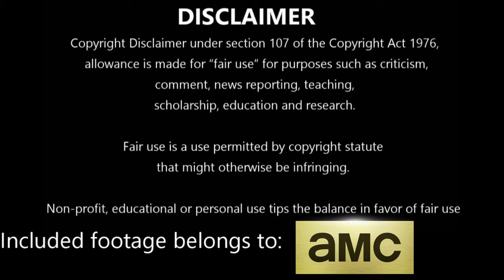The Walking Dead: Daryl Dixon S01E01 | L'âme Perdue | Reaction and Review | J-Lei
We are back and this time, we are in PARIS!

WATCH THIS EPISODE IN ITS FULL LENGTH, UNCENSORED, UNEDITED AND UNCUT

Episode Summary:
Daryl Dixon washes ashore in France and sets out to return to America. He suffers an arm wound upon encountering a new walker variant called "burners". Near Marseille, Daryl encounters Maribelle and her grandfather Guillaume. Henri and Michel, soldiers from a paramilitary group called Pouvoir des Vivants (Power of the Living), attack them and are killed before Maribelle and Guillaume rob Daryl and flee. The pair are caught by Michel's brother Codron, who kills Guillaume and seeks revenge on Daryl on the assumption he killed Michel. Isabelle, a nun for the Union de L'Espoir (Union of Hope), finds Daryl and takes him to her abbey for treatment. She introduces Daryl to Laurent, a young boy the Union believes is the Messiah destined to revive humanity; she believes Daryl is the messenger who must deliver Laurent to the Union contingent in Paris. He rejects the idea and leaves. Codron's men attack the abbey, killing most of the nuns, but Daryl returns and helps to fend off the assailants. Daryl agrees to help in exchange for Isabelle leading him to Le Havre. It's revealed that a Pouvoir ship transporting walker test subjects took Daryl from America, but he instigated a mutiny, destroyed their research and escaped. Genet, the leader of Pouvoir, orders that Daryl be found.

Season 1 Cast:
Main
Norman Reedus as Daryl Dixon
Clémence Poésy as Isabelle Carriere
Louis Puech Scigliuzzi as Laurent
Laïka Blanc-Francard as Sylvie
Anne Charrier as Marion Genet
Romain Levi as Stéphane Codron
Adam Nagaitis as Quinn
Melissa McBride as Carol Peletier
François Delaive as Dr. Lafleur
Eriq Ebouaney as Fallou Boukar
Tristan Zanchi as Emile
Lukerya Ilyashenko as Anna Valery
Catherine Arditi as Véronique
Faustine Koziel as Lily Carriere
Kim Higelin as Lou
Dominique Pinon as Antoine
Paloma as Coco
Joel de la Fuente as Losang